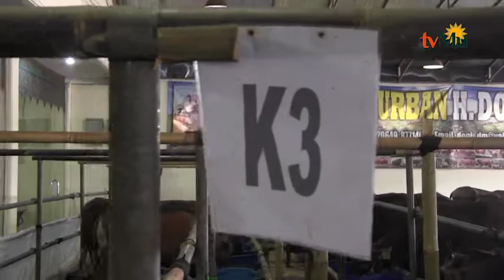Mall Hewan Qurban Tempat Memilih Hewan Qurban Yang Diminati